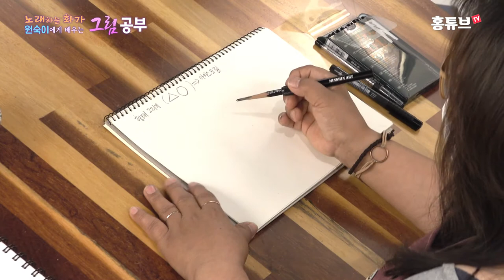[나도 그림을 배워볼까 #4] 스케치부터 시작하자. 형태그리기(실습)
노래하는 화가로 유명한 원숙이의 그림 공부
이제 당신도 화가가 될 수 있습니다.
기초부터 고급 스킬까지
매주 단계를 올려가며 강의를 진행 합니다.
영상을 보며 차근차근 따라만 오세요.
강의를 마칠 때 쯤이면 당신도 멋진 그림을 그릴 수 있습니다.

이번 강의는 스케치 기초편, 형태그리기 실습입니다.
원과 삼각형을 이용하여 아이스크림을 그려 봅니다.

=== 노래하는 화가 원숙이 ===
- 서양화가
- 개인전 22회, 초대전 200여회
- 한국미술협회 회원
- 환경미술협회 회원
- 한국미술협회 서양화 2분과 이사
- 한국미술협회 미술교육 분과 이사
- 환경미술협회 영동지회장
- 환경미술협회 충청북도 사무국장
- 예술창고 갤러리 관장